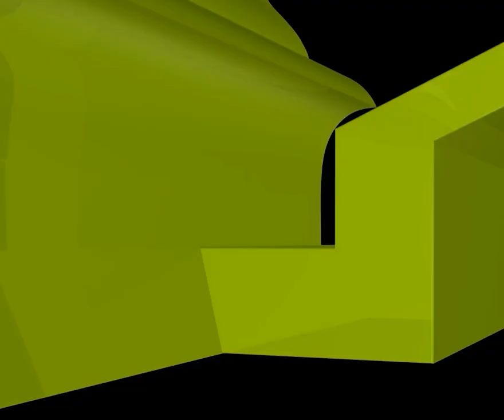ইসলামে ভবিষ্যতের জন্য সঞ্চয় করতে কি নিরুৎসাহিত করা হয়েছে?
ইসলামে ভবিষ্যতের জন্য সঞ্চয় করতে কি নিরুৎসাহিত করা হয়েছে? new waz II waj II Sheikh ahmadullah